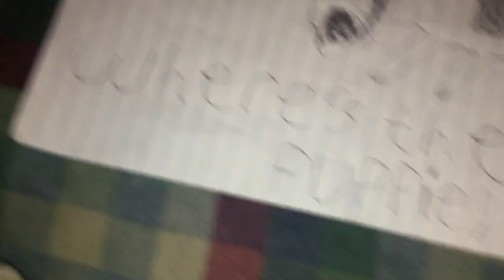Plush Series: HOME ALONE!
While Mario has to take Yellow bird to the hospital he tells Craig to babysit Charmander and Yoshi as Craig does not listen and leaves them home alone some buglers try to break in the house!